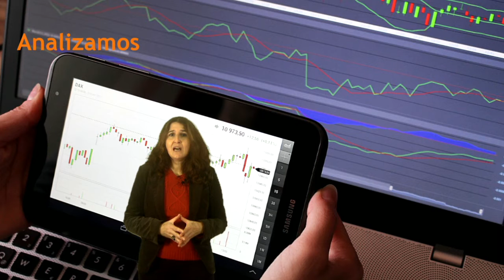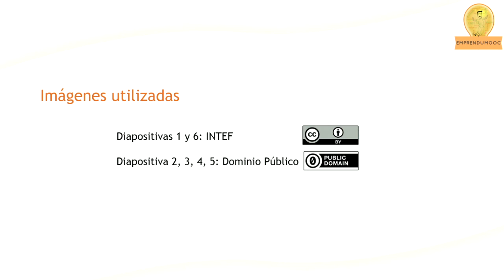Unidad 2 - Producto final